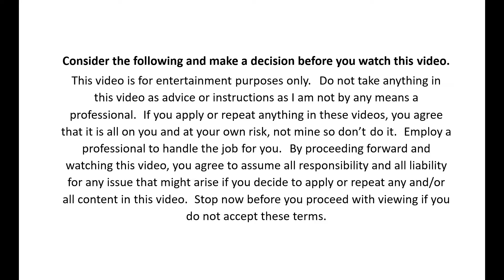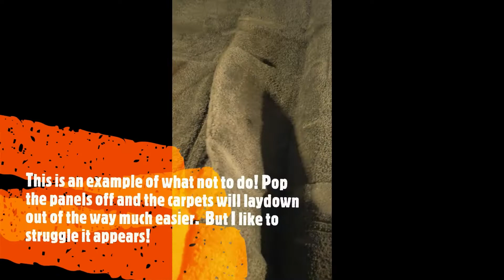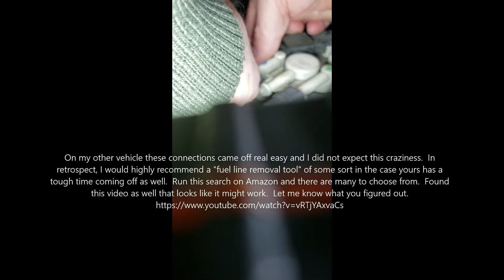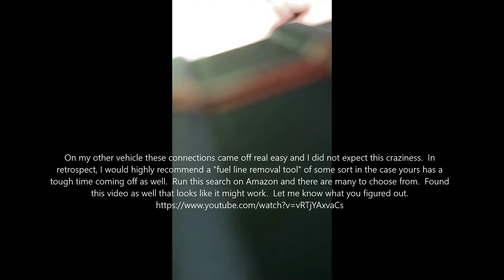Fuel Pump Replacement - 2003 Chevy Tahoe. Cutting an access panel. Read comments below.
(SUPER IMPORANT AS WELL - THIS METHOD MAY NOT WORK WITH ALL YEARS OF THIS MODEL!)

Careful not to cut too deep and end up cutting into the gas lines! Don't forget to disconnect the positive battery cable from the battery !!

No need to drop your gas tank for the 2003 Chevy Tahoe.  It is true!  BUT THIS IS A LONG VIDEO!  I left it uncut so you can see my pain!

I had a lot of issues when compared to my other 2003 Tahoe!  My other Tahoe was easy when compared to this.  Crazy connections and prior replacement by a "mechanic" was poorly done.

Very entertaining. Had to struggle quite a bit for two reasons.  I could not get the connections off the two gas lines at the fuel pump (had no issue with this on my other 2003 Tahoe!).  Likely should have used a fuel line disconnector tool of some type but I didn't expect an issue as I didn't have one with the other Tahoe. The other Tahoe had the original factory Fuel Pump, this one had an aftermarket pump in it and the mail part of the connectors wouldn't let go easily.  The other issue was that the mechanic that installed the last fuel pump, gouged up the mating surface of the lock ring ( how and why, I haven't a clue! ). I finally realized this was the cause and took a razor blade and cut off the plastic pieces that were sticking up and managed to smooth out the surface and lock the ring in place.  Also the last mechanic did a lousy job of connecting the new electric connector.   Had to redo this as well.  If you live in the east coast, I highly recommend you order a new lock ring as well, because it will be heavily rusted.  Keep your shop vacuum handy as you remove things.  Try to avoid particles entering the tank.  One spark can be a disaster so use a good mechanic to handle this job for you by simply lowering the tank!